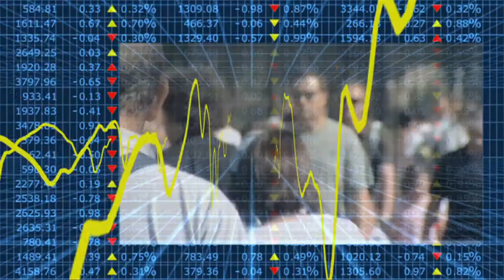Econtrack - Arie Rijkers over de tirannie van de status quo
De inkomstenbelasting is een instrument zonder definitie van inkomen, er is geen sturend begrip stelt Arie Rijkers, hoogleraar fiscale economie Tilburg University in zijn afscheidsrede.
Een eenduidig begrip van wat inkomen is geeft meer duidelijkheid over wat inkomen is en geeft de wetgever minder ruimte voor privileges voor doelgroepen als de zelfstandigenaftrek voor ondernemers, dat gaat dan verdwijnen.